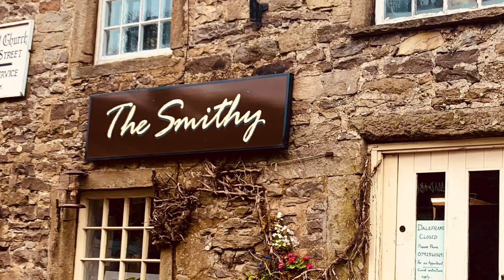CAMC Wharfdale Site & Short Walk to Grassington in North Yorkshire, UK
Beautiful location with lovely views in every direction. Lovely helpful staff. We walked into Grassington & enjoyed the wonderful scenery, few beers at the Devonshire pub ( great pizza) then walk back with a lovely sunset.

I take videos when I’m out &  about on my travels in my Moho or just walking in nice places , lots include drone footage.
Here’s the link to my channel 👍